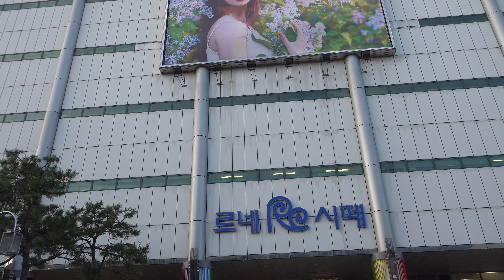반(신유)-가수 임홍/(제8회)시민과 함께 하는 가요콘서트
(제8회)시민과 함께 하는 가요콘서트
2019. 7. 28(일) 오후 17시40분~21시 00분, M.C. 로즈강
르네시떼(사상점) 상설무대.
주최:코스모 연예인 예술단
주관:  회장 가수 임홍. 단장 작곡가 박석홍
         백구당 제과점(T.465-0109, 부산 중앙역 13번 출구)
         한국가수협회 무안신안지회(목포총괄본부) 대표 김호현 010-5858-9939
Clip0024